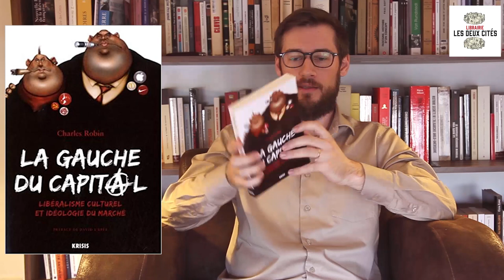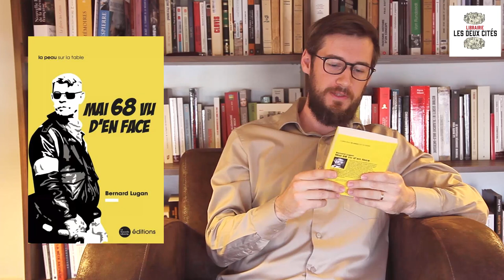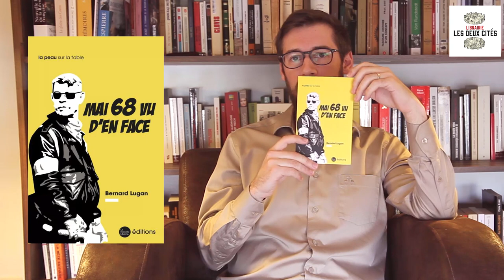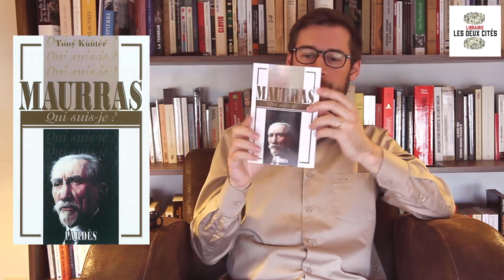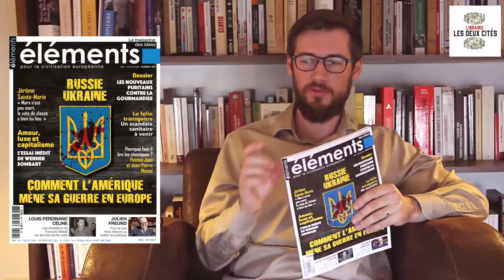[CONSEILS DE LECTURE]n°19: Ukraine, Lugan, gauchisme, politique, transhumanisme, patriarcat, Maurras